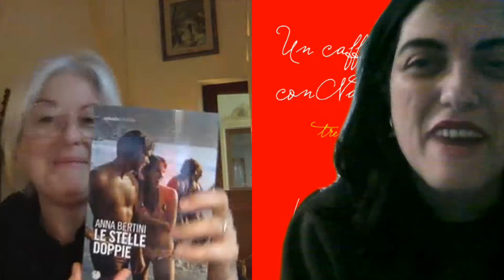Un caffè con Nat #3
Natalia Ceravolo chiacchiera davanti a un caffè con scrittrici e scrittori del loro nuovo lavoro e tanto altro.
Il terzo appuntamento è con Anna Bertini che ha pubblicato con Arkadia editore il libro “Le stelle doppie”.